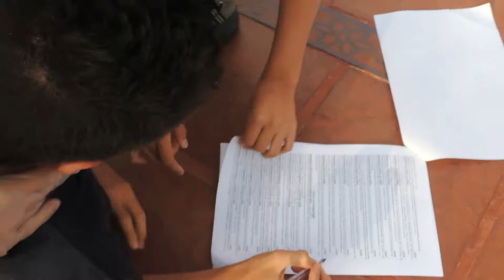The Stranger - Calisto's marvellous adventure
In this episode Calisto run away from his country because the terorists, but he comes to America to be the slave of a rich business man, and then bad thing happens.

Tags extras:
guns map maps dlc ps3 xbox pc cod bo2 online multiplayer zombies zombie warden smg vertigo studio magma encore gameplay footage "time bomb" "vulture aid" "vulture aide" sloth slob booze tips tricks strategy trailer gameplay official mob of the dead gamemode game mode new black ops 2 uprising map pack 2 new new gun guns map maps dlc ps3 "not a gold digger" "all your base" "fung ku grip" "playing with power" "im on a tank" "elemental staff" "ice staff" "fire staff" "zombie blood" "water staff" xbox pc "letters from the field" mrdalekjd ali a tmartn ghosts "cod ghosts" gameplay maps new reveal trailer hardened prestige best classes lighthouse cod bo2 online multiplayer zombies zombie warden smg vertigo studio magma encore gameplay footage tips tricks strategy trailer gameplay official mob of the dead gamemode game mode new black ops 2 uprising map navcard "mob of the dead navcard" pack 2 "traped in time" "pop goes the weasel" new new gun guns map achievements multiplayer online power shooter treyarch song origins "zombies origins" pod apocalypse "apocolypse dlc" apacalypse frost takeoff dig dieselpunk "origins map" dlc secret voices quote maxis richtofen "death from below" "when revolution comes" "Fsirt against the wall" "mazed and confused" "call of duty ghosts" "little lost girl" "little lost girl easter egg" "little lost girl achievement" "origins easter egg" misty rusman sam samantha marlton "tank dempsey" "takeo masaki" "edward richtofen" "ludvig maxis" "nikolai belinski" girl guy trap buy door dragon glitch "xbox infinity" "xbox reveal" "xbox one" "new xbox" information leaks hack mrrolfwaffles workbench galvaknuckles green run teddy bear bo 2 "black ops 2" "black ops 2 zombies" spot spots world at war nuke insta kill red carpender gameplay dragon fight boss "black ops 2 original zombies players" guns deathstreaks lunge new today this week most viewed dlc fps "origins gameplay" pc computer update "easter egg" tut monkey weapon pack a punch machine china playstation 3 xbox360 yt:quality=high stairs building workbench items buildables strategy train jimmy world record round 100 highest tweet ngt zombies barrier invincibility ngtzombies activision zielinski reza public private splitscreen elgazi mcsportzhawk youtube video hd zombies zombie black ops 2 bo2 "Mob Of The Dead" "mcsportzhawk zombies" "call of duty map pack 2 DLC mob of the dead zombies gameplay reveal trailer footage new weapons black ops 2 zombies gameplay map pack uprising" Black Ops 2 Zombies: "Mob of The Dead" GAMEPLAY - " ray gun mark II" "ray gun mark 2 zombies" "new zombie cowboy boss" "ray gun" "new zombies gameplay" "new zombies buried map" "origins black ops 2 gameplay" "origins trailer" "origins black ops 2" tank dempsey takeo richtofen maxis nikolai george "ray gun mark 2" tranzit "mob of the dead" "die rise" "buried" teddy candy "buried easter egg" "buried easter eggs" "saving the day all day" "master of disguise" "overachiever" challenges "master wizard" "staffs" weather "panzer soldat" samantha richtofen sam rusman misty takeo marlton nikolai dempsey "teddy bear perma perk" german french france 1918 "northern france" eyes eye color younger "original characters" crew characters "giant robots" robots